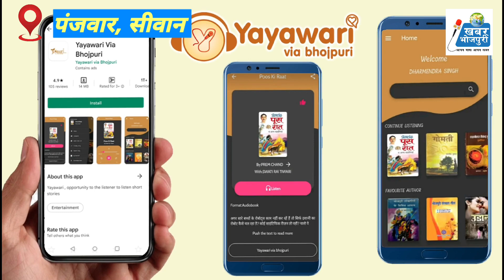प्रसिद्ध लोकगायक शैलेन्द्र मिश्र से बेबाक बतकही | Shailendra Mishra | Anurag Ranjan| Khabar Bhojpuri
बलिया के रहनिहार लोकगायक शैलेन्द्र मिश्र अपना साफ-सुथरा गीत खातिर लोकप्रिय बानी।